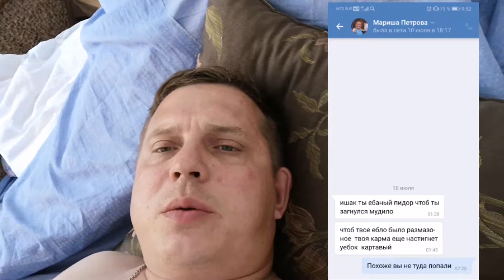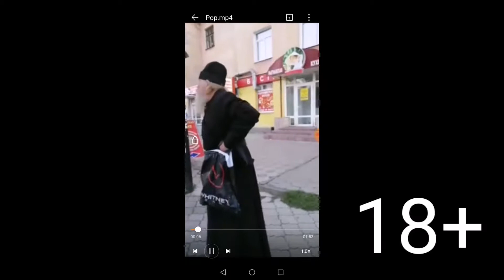Какое общество такие и мы